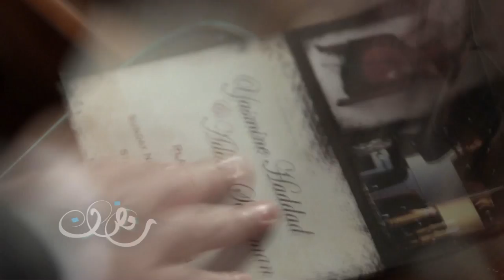Trailer Ramadan Series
Produced by Pierrot Haddad - Future Television
Ramadan 2015
Actors: Nadine Njeim and Youssef El Khal